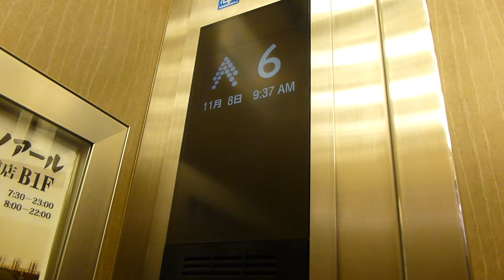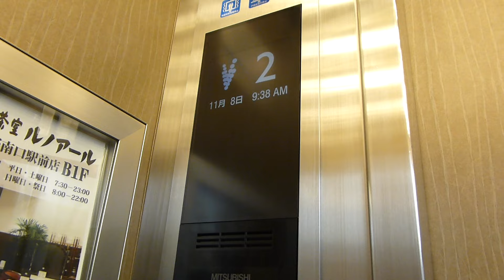【フルHD】ニュークリアビルのエレベーター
中野駅前にあるビルのエレベーターです。